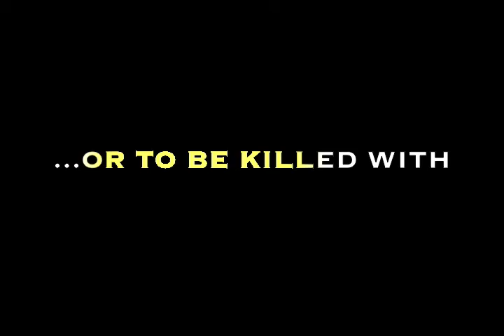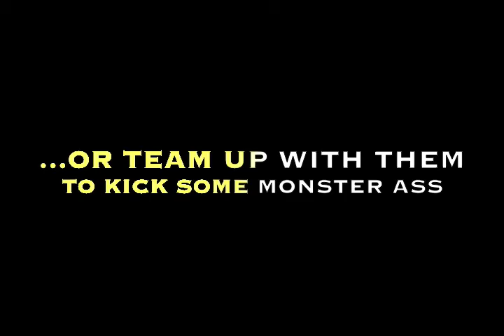Korax Arena: 2nd Trailer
Originally released on November 27, 2005.